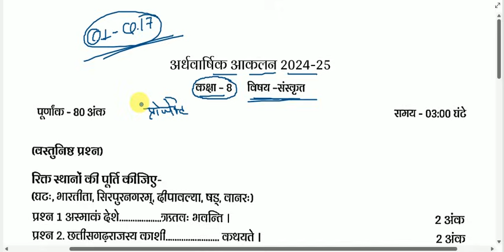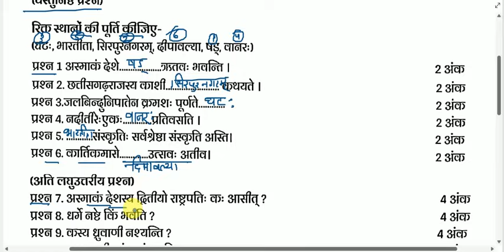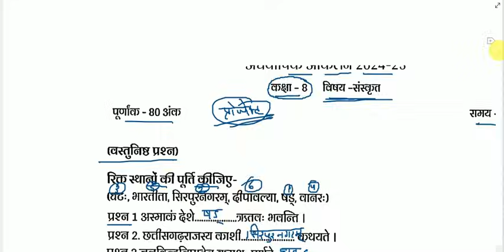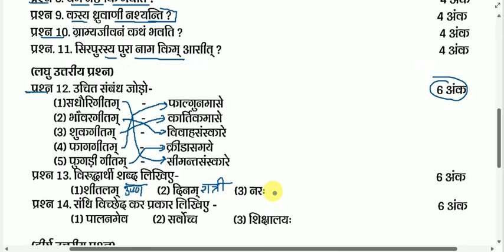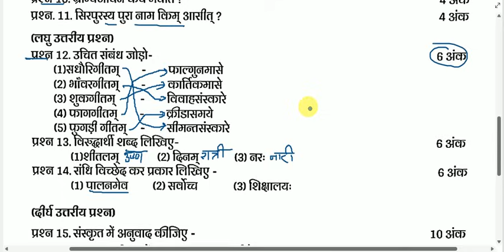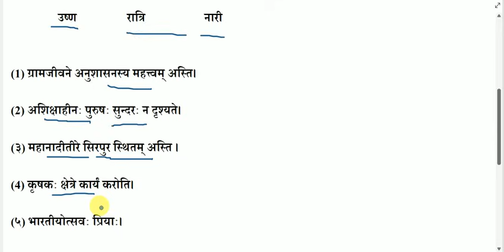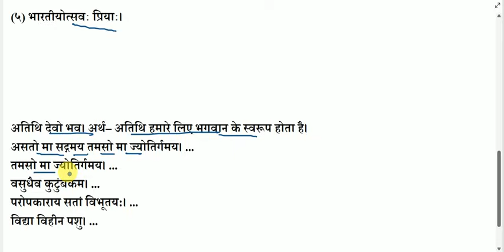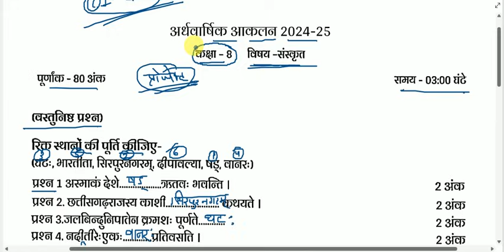अर्धवार्षिक परीक्षा 2024–25 कक्षा आठवीं संस्कृत का पेपर |half yearly class 8 sanskrit paper solution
अर्धवार्षिक परीक्षा कक्षा आठवीं संस्कृत का पेपर 2024 | ardhvaarshik pariksha class 8 sanskrit paper solution CG board 12 december

अर्धवार्षिक परीक्षा कक्षा आठवीं संस्कृत का पेपर 2024 | ardhvaarshik aklan class 8 sanskrit paper solution

छमाही परीक्षा 2024 कक्षा आठवीं विषय संस्कृत का पेपर | ardhvaarshik pariksha 2024 class 8 sanskrit paper

teligram.

छमाही परीक्षा 2024–25 कक्षा आठवीं विषय संस्कृत का पेपर | ardhvaarshik pariksha 2024 class 8 sanskrit paper

छमाही परीक्षा कक्षा आठवीं संस्कृत का पेपर

chamahi  paper 2024 class 8
chamahi  paper 2024 class 8th
chamahi  pariksha kaksha aathvin
chamahi  paper kaksha aathvin
kaksha satvin timahi pariksha
ardhvaarshik pariksha 2024 class 8th
ardhvaarshik pariksha class 8th 2024
ardhvaarshik pariksha kaksha aathvin
kaksha aathvin vishay math ardhvaarshik paper
chamahi  pariksha
chamahi  pariksha 2024 kaksha 8
chamahi  pariksha paper
cg board trimasik pariksha paper class 8
cg board chamahi  paper class 8 hindi
cg board chamahi  Pariksha kaksha aathvin math
cg board ardhvaarshik paper 2024 class 8
class 8 maths ka chamahi paper cg board
chamahi  pariksha ka paper 2024 kaksha aatvin
chamahi pariksha paper 2024 kaksha 8
class 8  ardhvaarshik aklan 2024
class 8 ardhvaarshik 2024
kaksha 8 ardhvaarshik 2024
अर्धवार्षिक परीक्षा कक्षा आठवीं संस्कृत का पेपर 2024
ardhvaarshik परीक्षा कक्षा  आठवी  संस्कृत पेपर 2024
कक्षा आठवी संस्कृत पेपर 2024 अर्धवार्षिक परीक्षा
छत्तीसगढ़ बोर्ड तिमाही परीक्षा कक्षा आठवी
chamahi  pariksha sanskrit ka paper class 8
chamahi  pariksha vigyan ka paper class 8
chamahi  pariksha samajik  ka paper class 8
chamahi  pariksha ganit ka paper class 8
chamahi  pariksha math ka paper class 8
kakaha aatvin ganit ka paper mah September
kaksha 8 sanskrit ka paper 2024-25
chamahi  pariksha  2024 class 8
chamahi  pariksha kaksha 8  ka paper
chamahi  pariksha paper class 8  2024